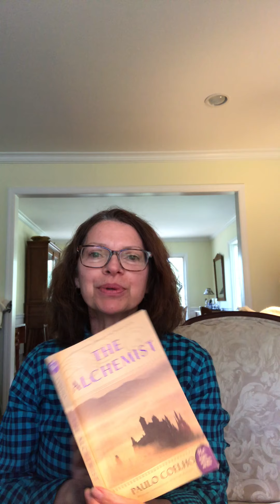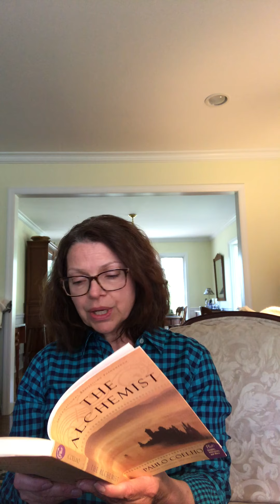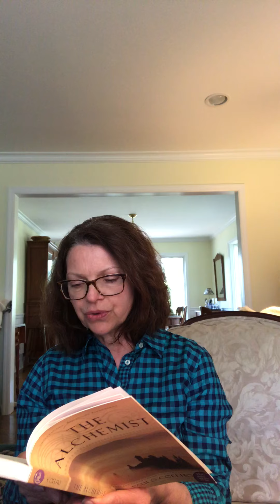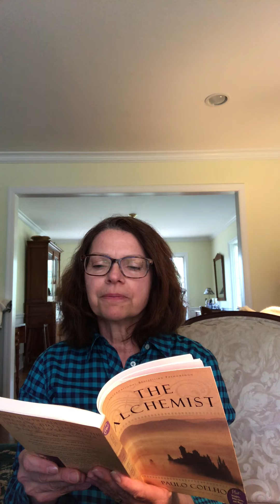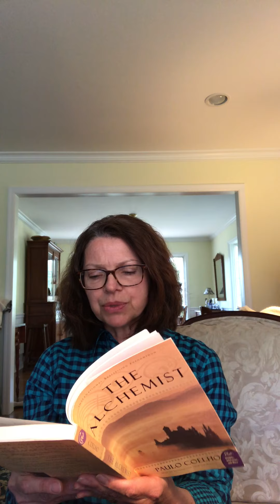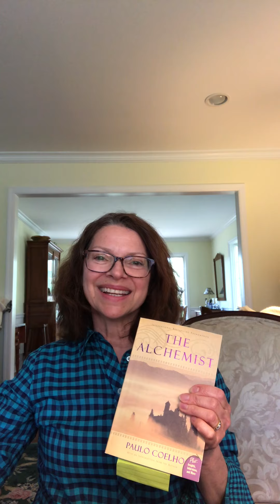First Chapter Fridays: The Alchemist by Paulo Coelho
Ellen shares part of the first chapter of The Alchemist by Paulo Coelho.